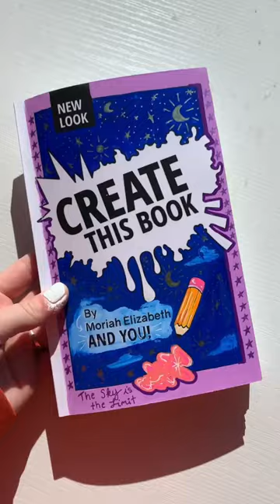My Create This Book Pet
In my Create This Book I drew a pet goldfish named Steve